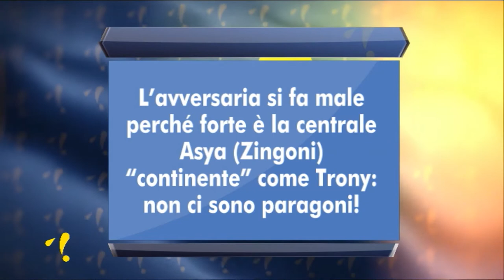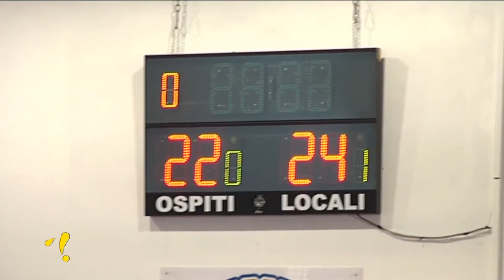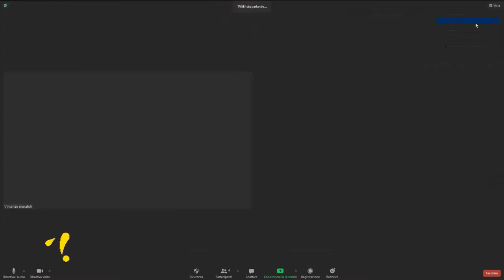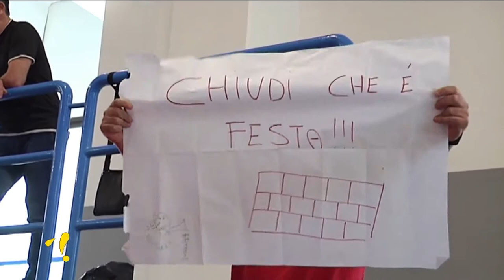Pallavolè 17^ puntata del 9 giugno 2021